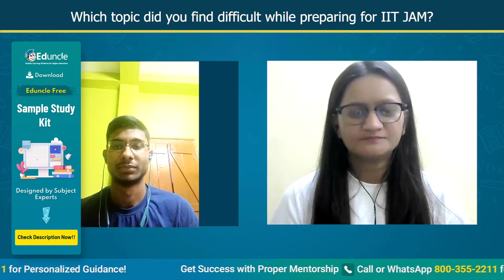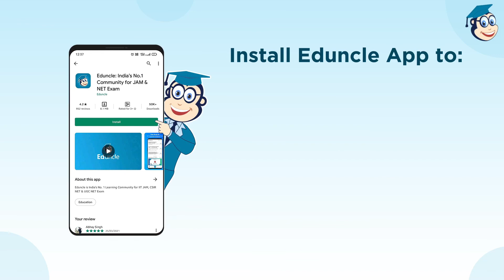Dhruba Datta - AIR 40| IIT JAM 2022 - Biotechnology | Eduncle: Topper Ki Zubani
Dhruba datta secured an All India Rank 40 in IIT JAM 2022 Biotechnology. In this video, he has shared all the Do's and Don'ts a student must follow to achieve a good rank in IIT JAM.

If you a JAM aspirant, check the complete video to know her secret and preparation methods now!!

How to score good in IIT JAM Biotechnology? Do's & Don'ts for JAM Preparation?

Crack IIT JAM exam with these tricks!

Watch the video to know the most important things to take care before you start your own

Also check the Complete IIT JAM 2022 Exam Review by students for all subjects

🎁Download Free Previous Year Questions Papers with Answer Key to Analyze your Exam Preparation.